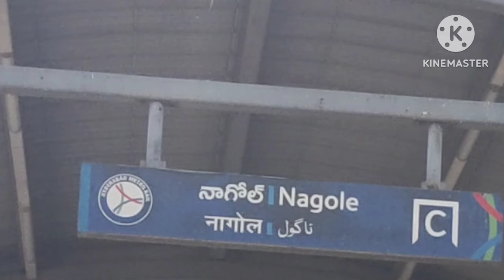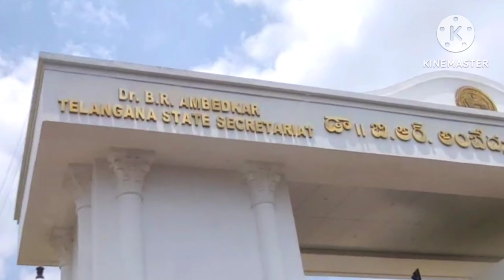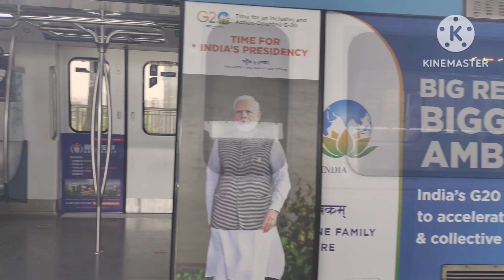635 Rooms sachivalayam #125 feet ambedkar statue in hyderabad#hyderabad road vlogs#india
Telangana state sachivalayam in Hyderabad 635 rooms 265 height.  ambedkar statue 125 feets beside tank bund Prasad imax

simmula searches
Hyderabad tour tank bund
metro station in Hyderabad
ambedkar statue in Hyderabad
tank bund
metro station
sachivalayam
125 feet ambedkar statue in hyderabad
dr br ambedkar statue in hyderabad
Hyderabad road vlogs